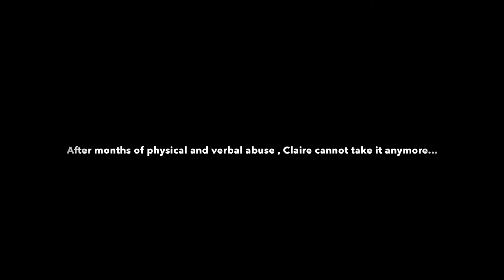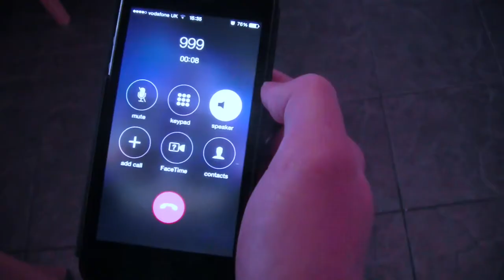Apparition - Media Project Michael Cahill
A short film i wrote and directed for my A2 media coursework.